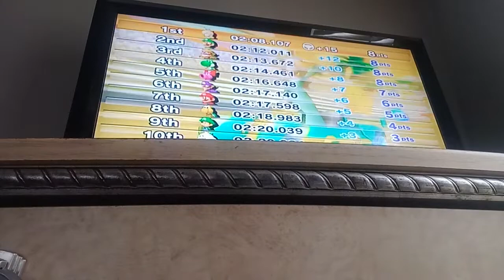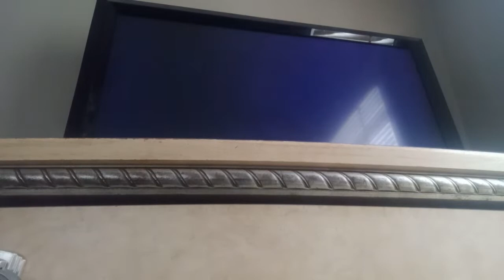Mario Kart Wii - 100cc Star Cup (Rosalina Gameplay)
This is for @SuperSonicWolf7263

This is a video of Rosalina Racing on 100cc Star Cup for Mario Kart Wii.